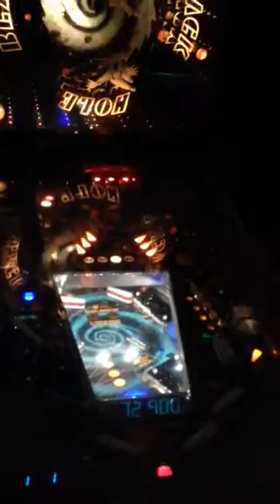Black Hole Pinball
Multiball reached on ball #1